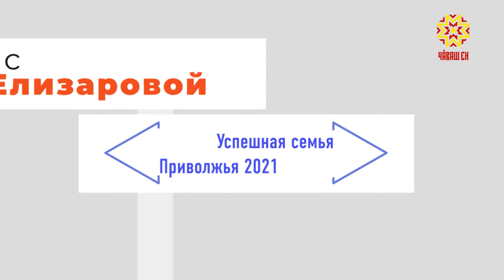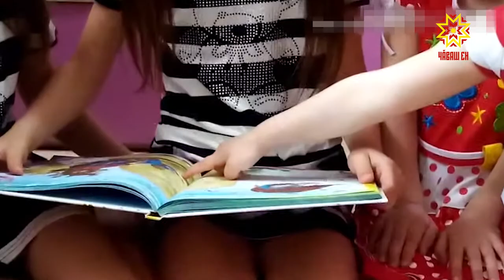Интервью с министром труда и социальной защиты Чувашской Республики Елизаровой Аленой Геннадьевной